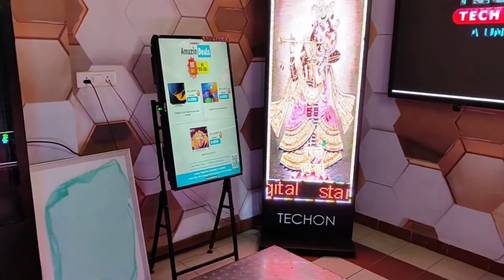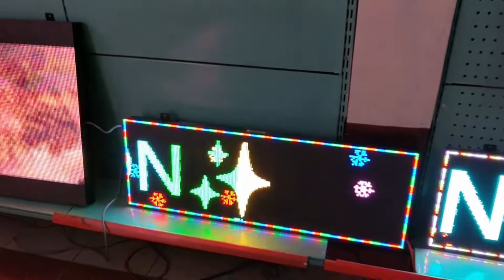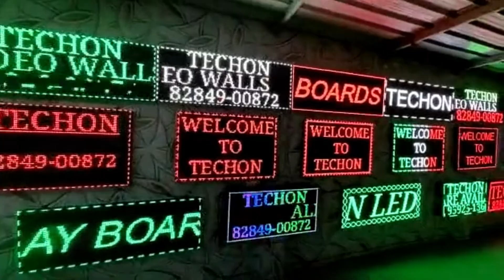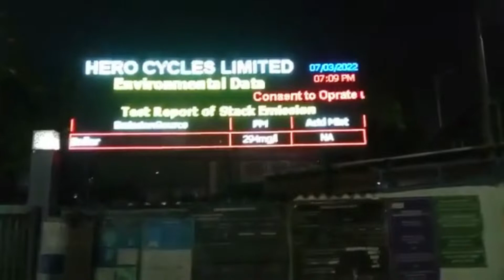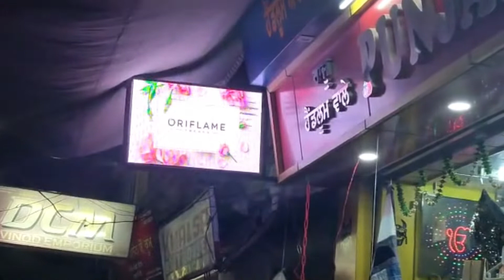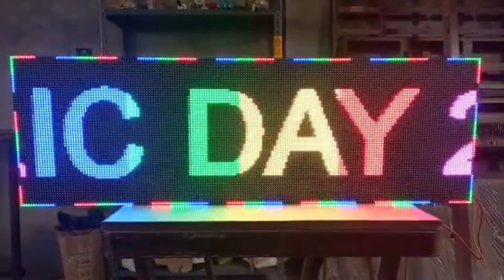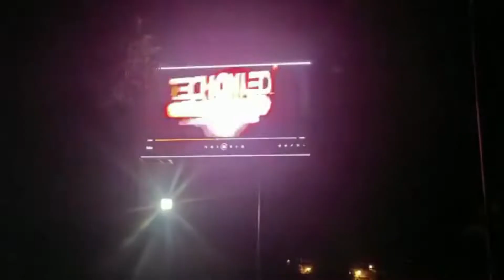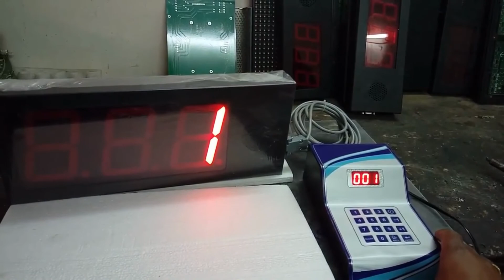LED BOARDS IN LUDHIANA